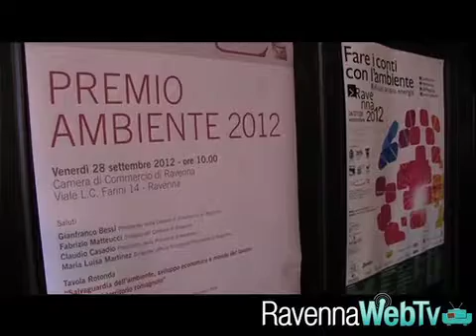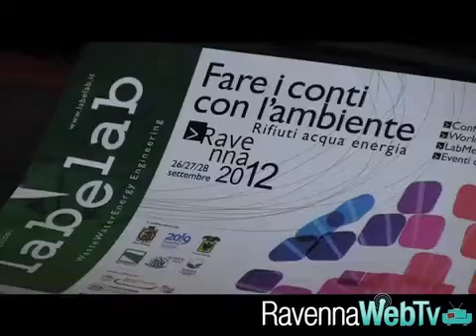Torna Lab&Lab, il festival dedicato all'ambiente - Economia 19/9/12